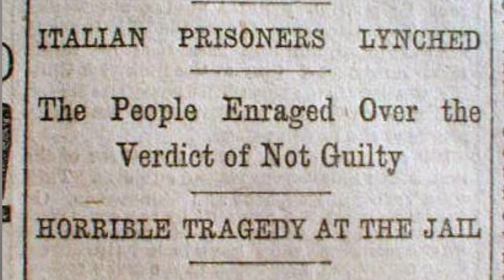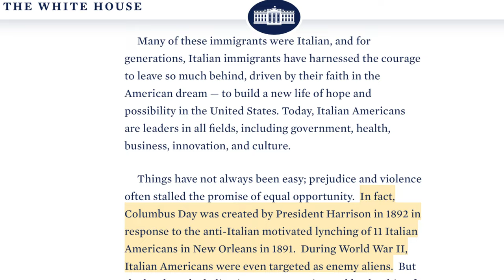What They’re Hiding About Columbus Day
Columbus Day isn't just about Christopher Columbus, it's also intricately tied to a dark, often overlooked chapter of Italian-American history. In 1891, the mass lynching of 11 Italian-Americans in New Orleans had far-reaching consequences, including shaping the formation of Columbus Day as a federal holiday. This unexpected origin serves as a stark reminder that the holiday's true narrative and calls to change to Indigenous People's Day is far more complex and politically charged than many realize.

Seguin, C., & Nardin, S. (2022). The Lynching of Italians and the Rise of Antilynching Politics in the United States. Social Science History, 46(1), 65-91. doi:10.1017/ssh.2021.43

Fouts, Sarah. “The Mafia, ‘La Raza’, and the Spanish-Language Press Coverage of the 1891 Lynchings in New Orleans.” The Journal of Southern History, vol. 83, no. 3, 2017, pp. 509–30. JSTOR, Accessed 21 May 2023.